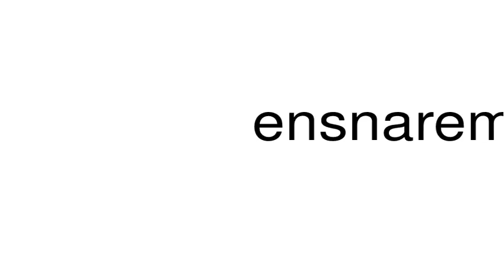How to pronounce ensnarement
This is a satire channel. This is a satire channel. How to pronounce the word ensnarement.